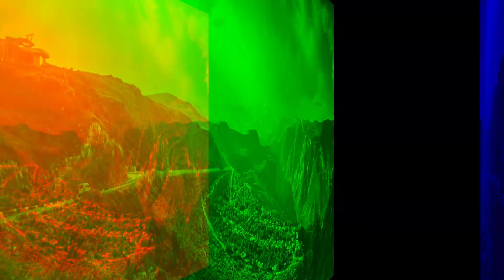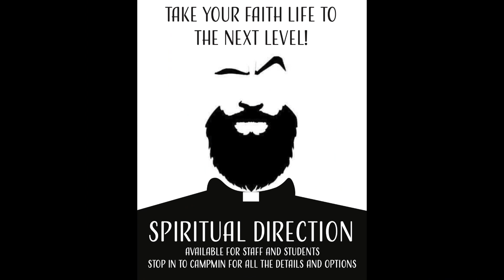Lancaster Catholic High School EP 1 with Art Bamert Jr